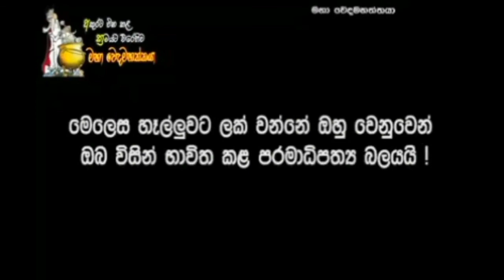වසරේ ආතල්ම මිනිසාගේ මතකයෙන් බිදක් 😂🔫